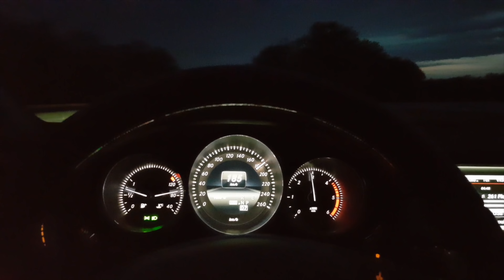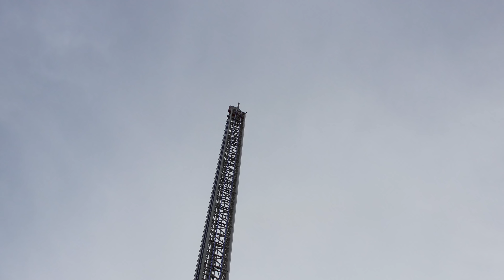Erfurt Magic Team and E-Twow driving inside the city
DVAG Berufsbildungszentrum

Think Green Think E-twow

*E-twow Electric Scooter is an unique vehicle that combines special technologies like KERS with the most important features for its range, making it ecological, economical, comfortable, relaxing, practical and fun.